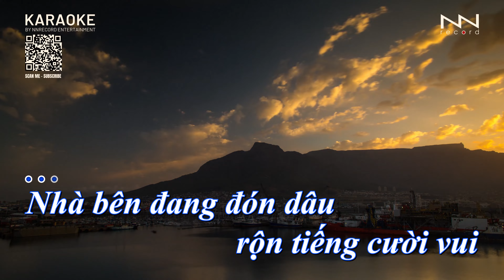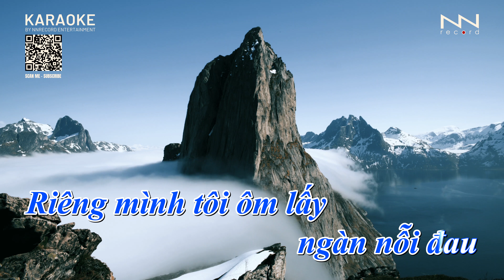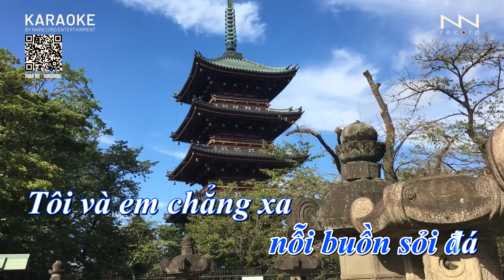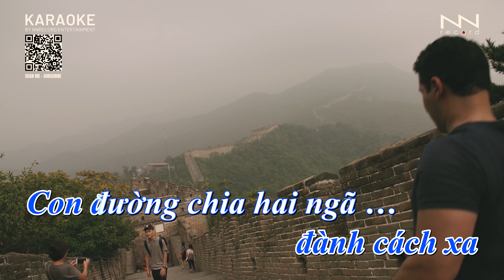KARAOKE - HOA BẰNG LĂNG (Acoustic) - TONE NỮ